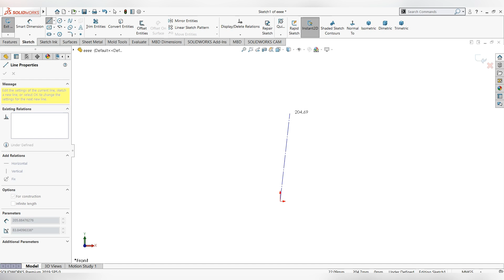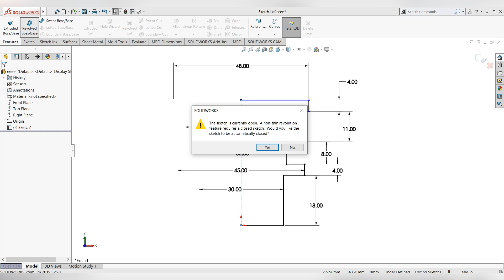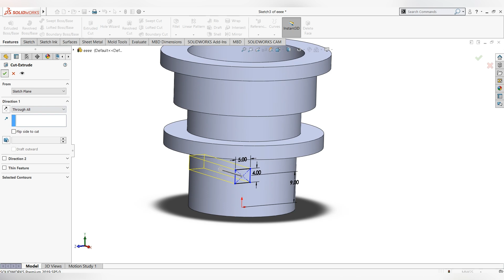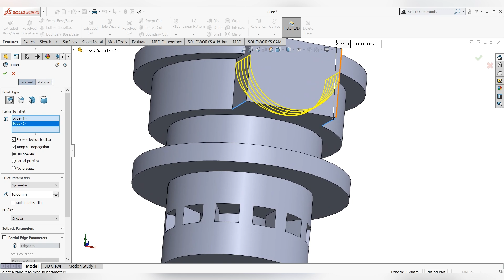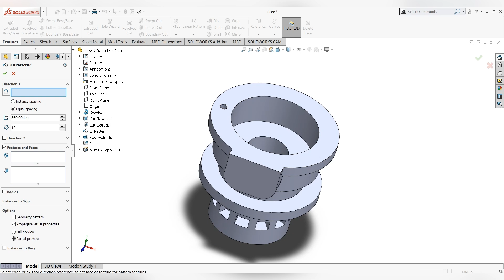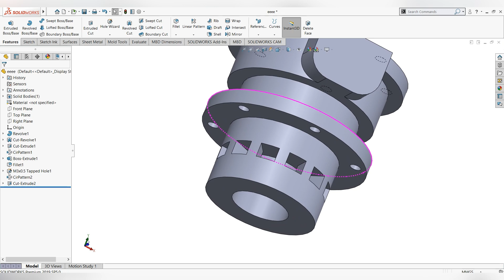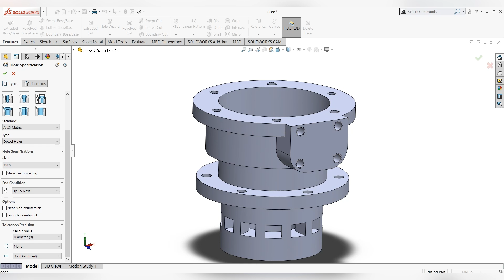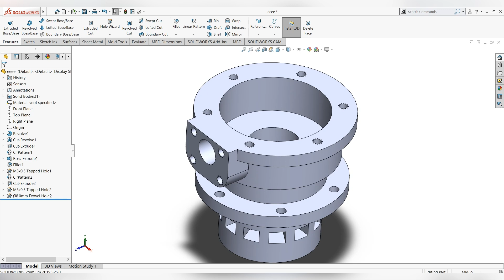Solidworks Tutorial for beginners exercise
In this channel i will show you the 2D,3D Drawing for practice .Auto CAD, SiemensNx Solid Works

My telegram group follow us for more information and updates.